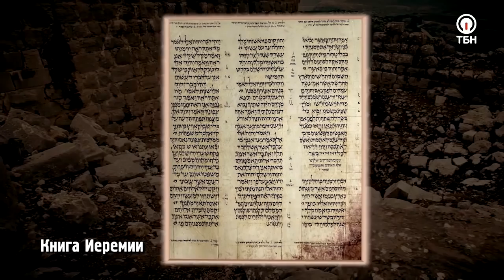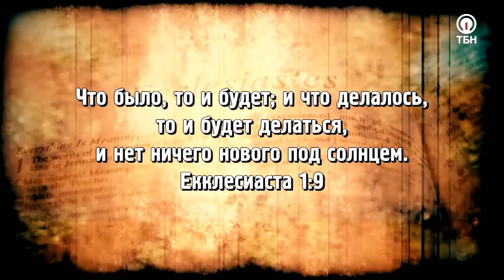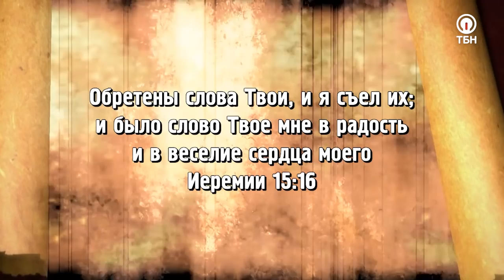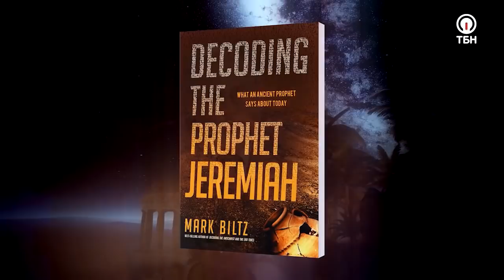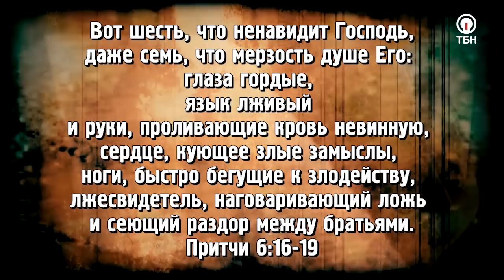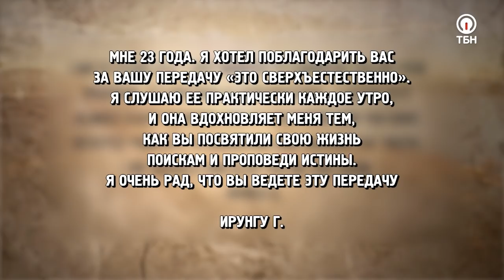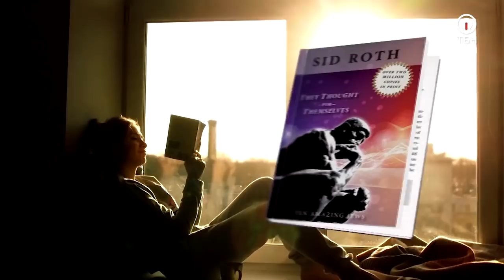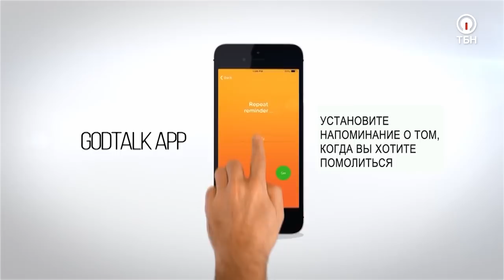ПРОРОЧЕСТВА ИЕРЕМИИ ПОВТОРЯЮТСЯ! «Это сверхъестественно!» (1073)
Телеведущий Сид Рот исследует загадочный мир сверхъестественного более 40 лет. Множество людей сообщают об исцелениях и ответах на молитвы. Приготовьтесь принять свой сверхъестественный прорыв, своё чудо, своё исцеление!

В программе «Это сверхъестественно» вы убедитесь, что древний еврейский пророк может открыть тайны к пониманию того, что происходит в нашем мире прямо сейчас!

Гость Сида Рота Марк Билц – пастор и, так же как Сид, он еврей, который верит в Мессию. У него есть уникальный дар в обучении Библии, и он ощущает особую связь с пророком Иеремией.

«Бог провозглашает конец от начала. Если хотите знать конец, нужно посмотреть на начало и на шаблон…», – рассказывает герой программы.

Пастор расскажет о своем уникальном подходе к изучению Библии, о своей книге «Расшифровывая Иеремию» и шести сходствах времени Иеремии с нашей действительностью, о «повторении шаблонов» и о том, как «съесть Божье слово» так, чтобы оно вернулось в наш дух.